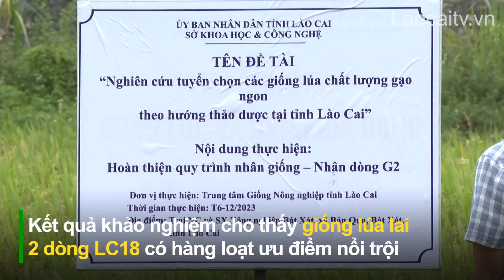Lào Cai sắp có thêm giống lúa lai 02 dòng LC18 | THLC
Laocaitv.vn - Sau 4 tổ hợp giống lúa lai được công nhận thương hiệu Quốc Gia là LC25; LC212; LC270; VL20, hiện Trung tâm Giống Nông nghiệp tỉnh Lào Cai đang hoàn thiện những khâu khảo nghiệm cuối cùng để hoàn tất hồ sơ, trình Bộ Nông nghiệp và Phát triển nông thôn công nhận thương hiệu lúa giống Quốc gia mới cho tổ hợp giống lúa lai 02 dòng LC18.

Đài Phát thanh - Truyền hình Lào Cai